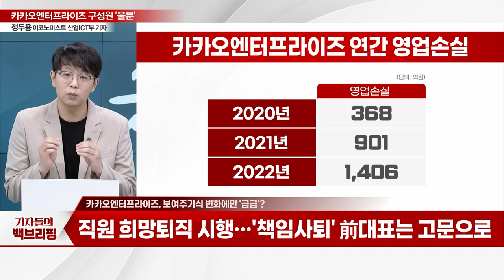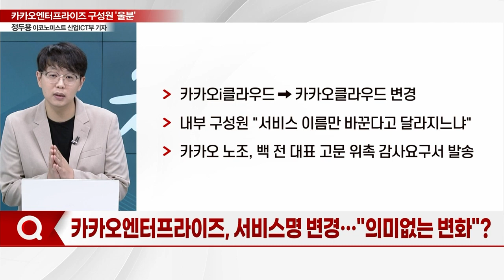카카오엔터프라이즈 구성원 '울분'… 보여주기식 변화에만 '급급'_기자들의 백브리핑 (20230905)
Q. 보여주기식 변화에만 '급급'?
Q. 서비스명 변경… "의미없는 변화"?
Q. '내우외한' 겪는 카카오엔터프라이즈, 대응은?